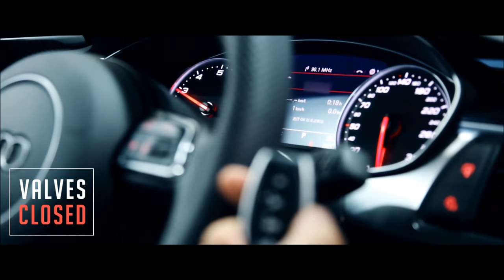Audi RS6 (C7) Avant Quattro | Vossen Wheels | Armytrix Cat-Back Exhaust